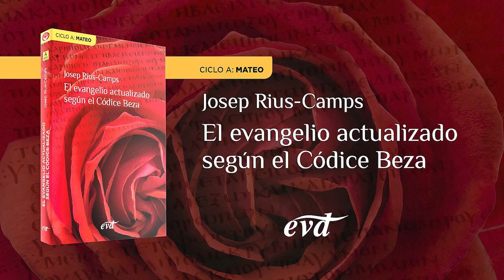Domingo de Pentecostés – Ciclo A (Jn 20,19-20a.20b-23)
Comentario de Josep Rius-Camps a Juan 20,19-20a.20b-23 (Códice Beza).